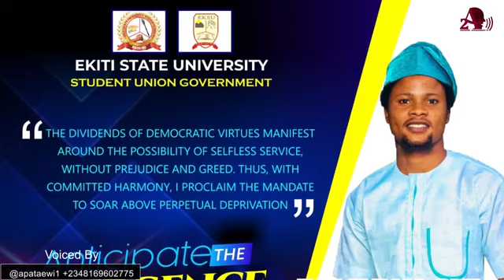Hon. TOOLZ EKSU SUP (English Chant)